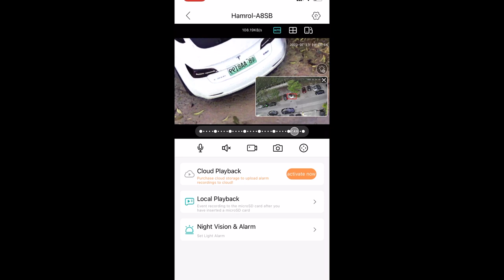Hamrol Dual-lens 8mp 8x Zoom Outdoor Ptz Wifi Ip Security Camera